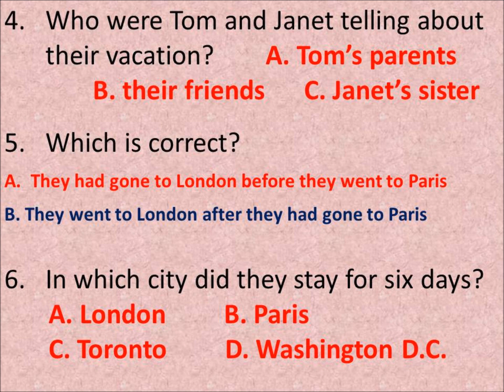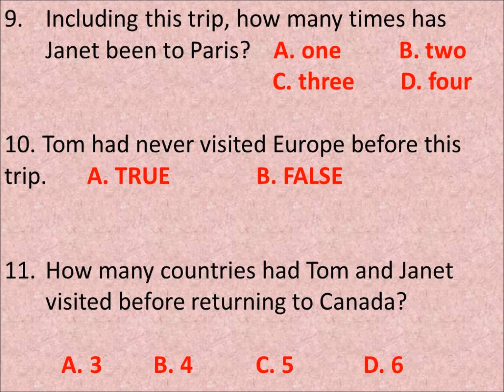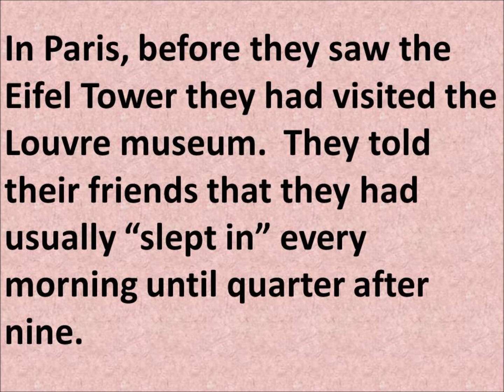listening exercise, vacation holiday (ADVANCED, PAST PERFECT) by Damien Zellers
Questions

1.  Where are Tom and Janet from?   A. Europe    B. USA       C. Canada         D. Africa

2.  Where did they go on vacation (for holiday)?
                                             A. Europe      B. USA       C. Canada      D. Asia

3.  How long were they on vacation?
                A. ten days     B. two weeks       C. a month       D. three weeks

4.  Who were Tom and Janet telling about their vacation?
                            A. Tom's parents    B. their friends      C. Janet's sister

5.  Which is correct?
           A.  They had gone to London before they went to Paris
           B. They went to London after they had gone to Paris

6.  In which city did they stay for six days?
                  A. London      B. Paris     C. Toronto         D. Washington D.C.

7.  In Paris, they saw the Eifel Tower after they had visited the Louvre museum.         A. TRUE              B. FALSE

8.  Every morning they "slept in" until...   A.  9:00      B. 9:15      C. 9:30       D. 9:45

9.  Including this trip, how many times has Janet been to Paris?
               A. one      B. two      C. three      D. four

10. Tom had never visited Europe before this trip.       A. TRUE               B. FALSE

11.  How many countries had Tom and Janet visited before returning to Canada?

Tom and Janet are from Canada and just returned from a three week vacation (holiday) in Europe.  They were telling their friends where they had been and what they saw.  Tom and Janet said they had gone to London first for four days before they went to Paris for six days.  In Paris, before they saw the Eifel Tower they had visited the Louvre museum.  They told their friends that they had usually "slept in" every morning until quarter after nine.
Tom and Janet's friends asked them if they had been to Paris before.  Janet said that she had been to Paris three times before this trip when she was young, and Tom said that he had never been to Europe before.  Tom told his friends that before he and Janet came back to Canada that they had been to six countries.